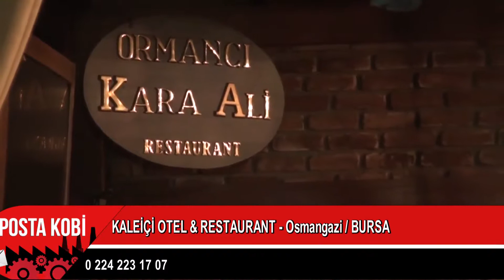GÜVEN VEREN HİZMET | KALEİÇİ OTEL & RESTAURANT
200 yıllık manolya ağacının gölgesinde ve o muhteşem kokusunda hazırlanan leziz yemeklerin hazırlandığı Kaleiçi Otel Restaurant işletmesine Posta Kobi olarak konuk olduk.